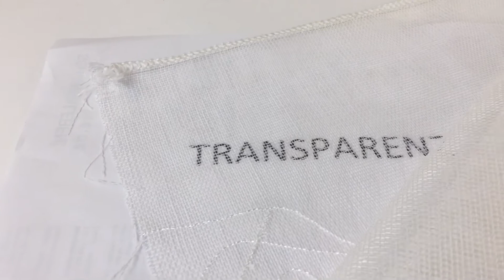Gardinenstoff Stores Strukturoptik mit Stickerei abstrakte Blumen ecru 2,80m Höhe